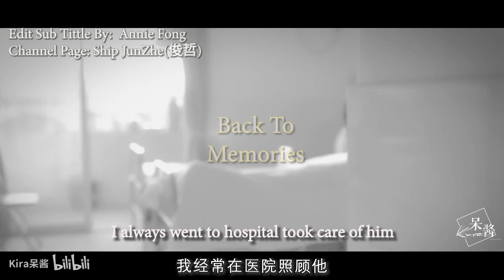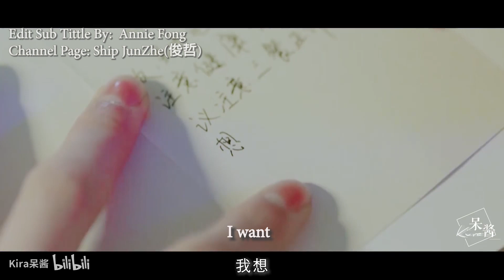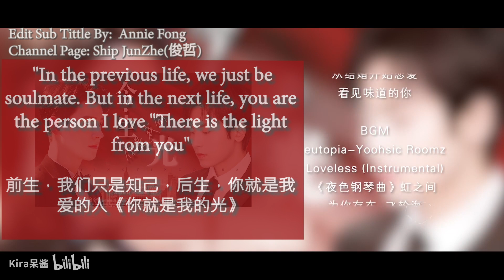[Eng Sub] [JunZhe] Sweet Romantic Story JunZhe|The Waiting|JunZhe Kissing scene|(Season3)|浪浪钉温周现代衍生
[ 浪浪钉温周现代衍生] 等待 | 进来看吻戏 | 合成做梦 （第3季）
Tittle Story: The Waiting/等待 (Edited)
Edited subtitle: By Annie Fong
Cast           - Zhang Zhe Han
                   - Gong Jun

"In the previous life, we just be soulmate. But in the next life, you are the person I love "There is the light from you"

前生，我们只是知己，后生，你就是我爱的人《你就是我的光》

If you have any question or think this videos or music sound  is your owner creator  please email to me before you claim this video.
如果您有任何问题或认为此视频或音乐是您的所有者创作者，请在声明此视频之前发送电子邮件给我。

I edited sub tittle just for not any profit, I just share some videos with English subtitle; especially; for sharing to JunZhe international fans only. Thanks.
If you are supporting my channel  subscribe set as bell icon to get notification to receive the latest videos and like my Facebook fanpage, don't forget to share to your friends.